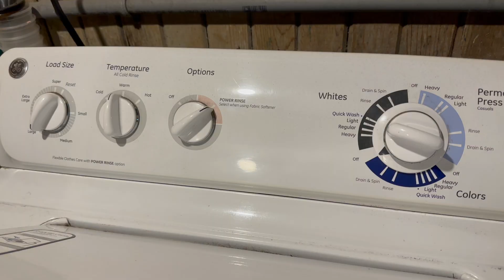Ultimate Kitchen Cleaning Guide: Mom of 7 Shares Her Top Cleaning Hacks | Cleaning 101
Welcome back to Mama Bell's Home! 🏡 Today, I'm sharing my ultimate kitchen cleaning guide. As a mom of 7, I've learned a thing or two about keeping a kitchen clean and organized. 🧹🧽

In this video, I'll share my top cleaning hacks that have saved me countless hours and made my kitchen a place of joy and creativity. From quick fixes to deep cleaning strategies, these tips are designed to make your life easier and your kitchen sparkle. ✨

Whether you're a busy mom like me or just someone looking to streamline your cleaning routine, these hacks are sure to help. So, grab your cleaning supplies, and let's get started!

❤️My favorite Apron:
❤️O-Cedar Spin Mop:
❤️Microfiber Cleaning Rags:
❤️Scrub Mommy & Cleaner: